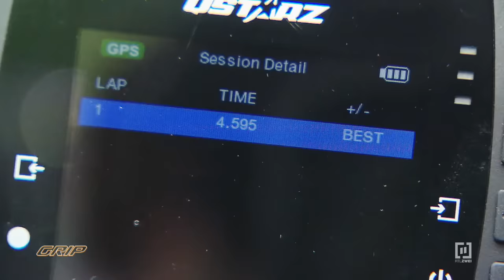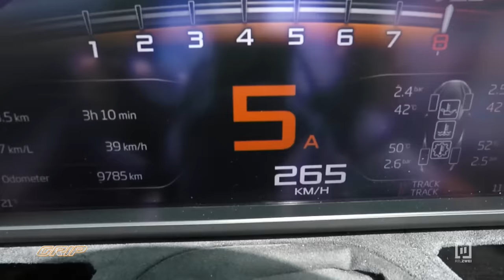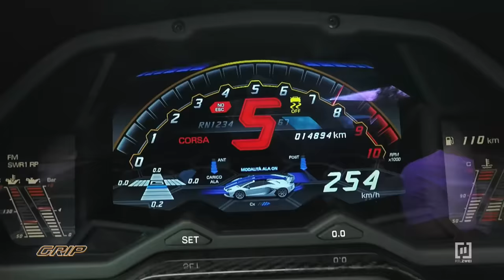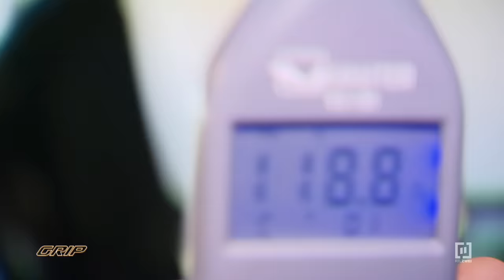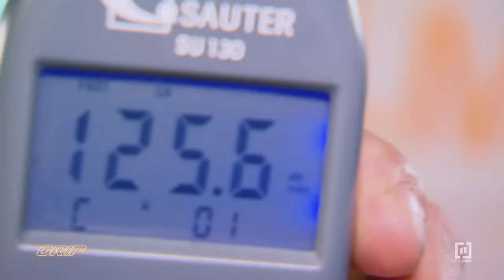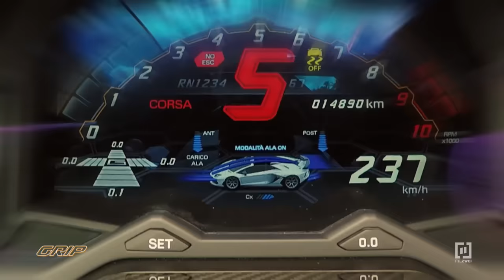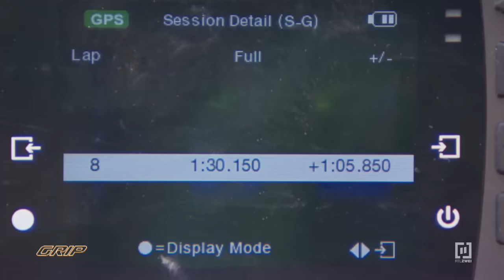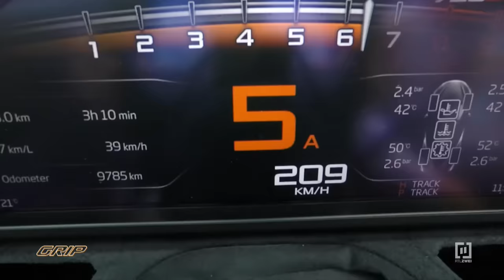Hypersport-Cabrios - Lamborghini Aventador SVJ vs. McLaren 720S I GRIP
Extremer und vor allem schneller kann man sich derzeit nicht an die Luft setzen lassen: Diese sündhaft teuren Open-Air-Raketen bieten Power im Überfluss und sehen unfassbar spektakulär aus. Mit ihren 720 respektive 770 PS sind der McLaren 720S Spider und der offene Lamborghini Aventador SVJ nicht nur 350 km/h schnell, sondern erreichen Tempo 100 auch in deutlich unter 3 Sekunden. Das alles zu Preisen von bis zu 373.000 Euro. Aber welches Hypersport-Cabrio aus Italien und UK ist besser?